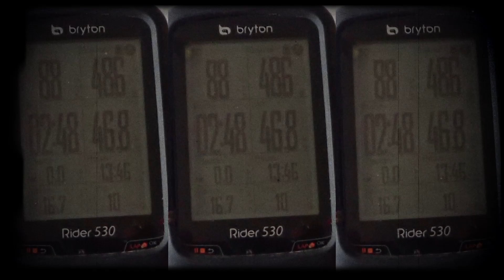Sortie du 09 11 2024 ‐ Réalisée avec Clipchamp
Sortie d'automne